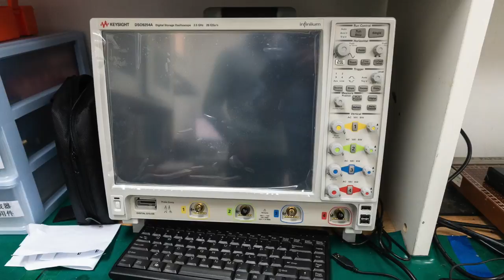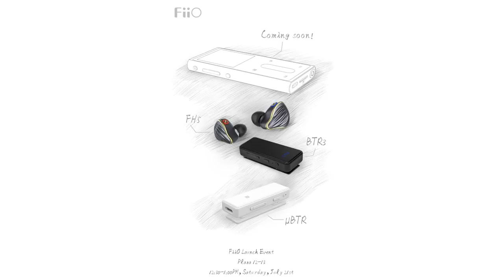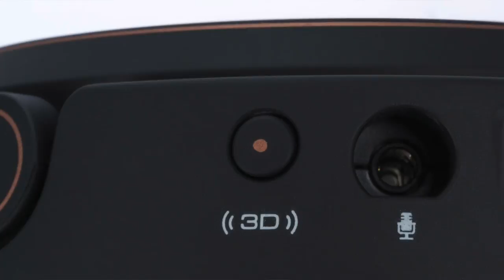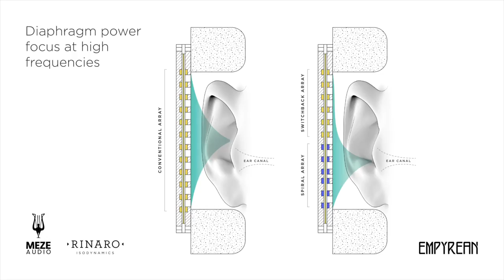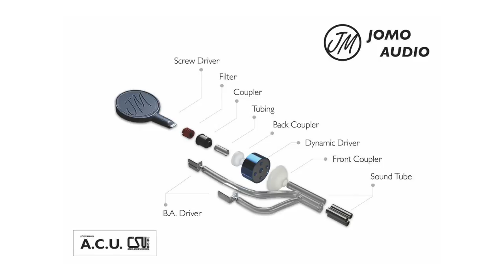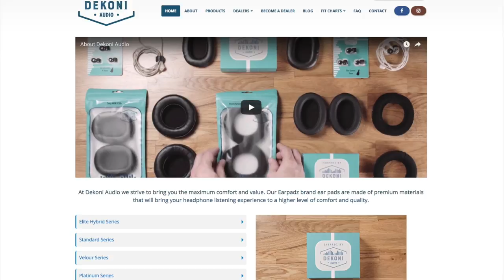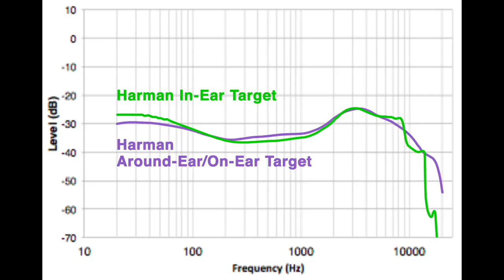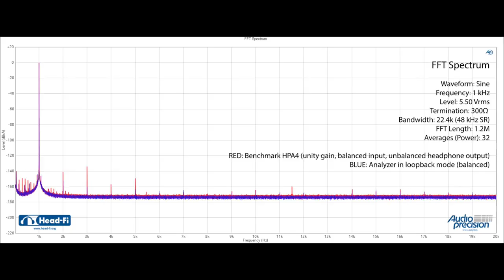First Look At New Headphones, Amps, DACs, And More At CanJam London 2018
Chord Electronics, Benchmark, 64 Audio, AKG, Audeze, Abyss, Vision Ears, beyerdynamic, Dita, Shure, Jomo, Shanling, Campfire Audio, Final, and more will be showing a lot of new gear at CanJam London, 21-22 July 2018. Check out this preview of some of the new gear!